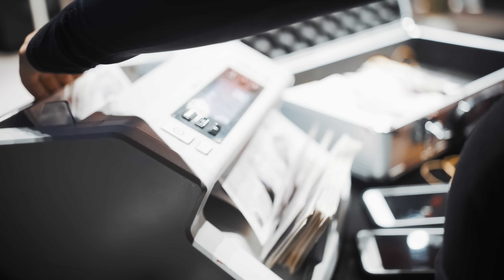Bunzi - Lows [Music Video] | GRM Daily